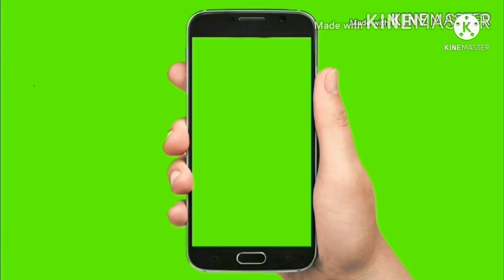New Holland 3630 special edition/sale/ਵਿਕਾਊ